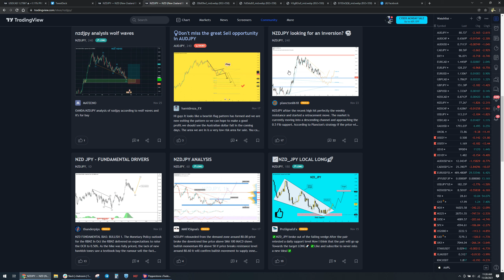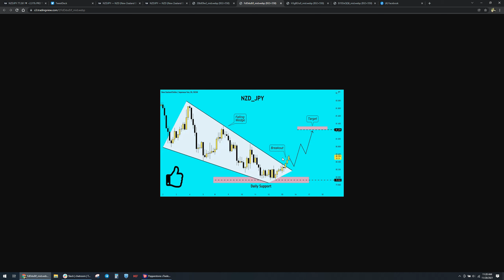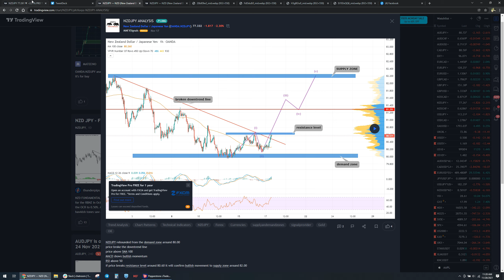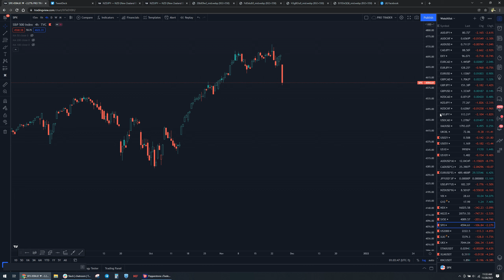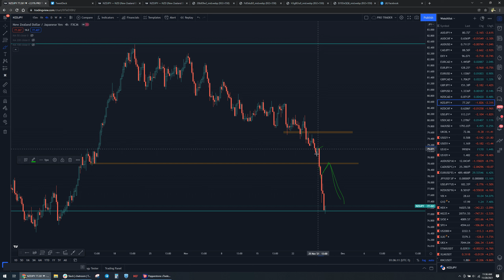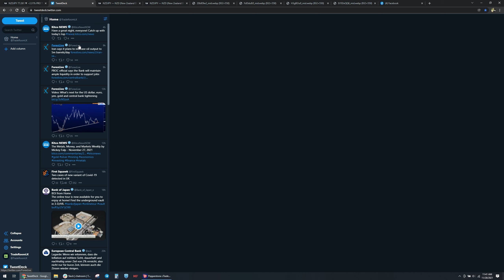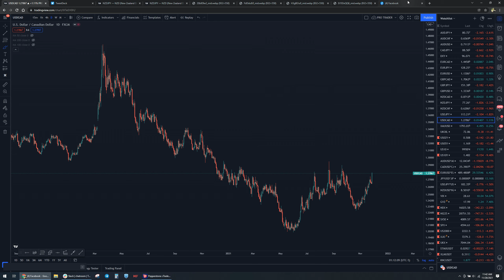Market Risk Off වෙලා ද ?